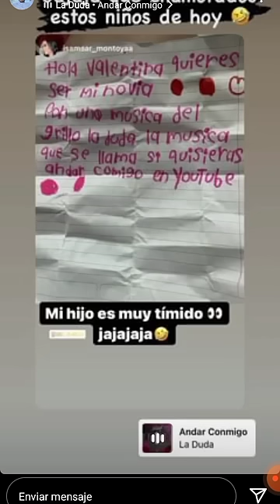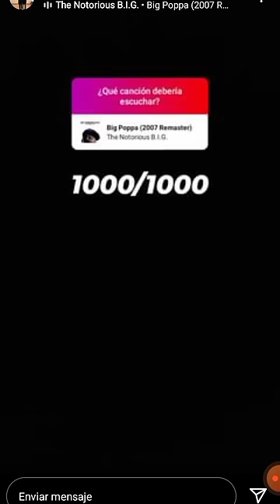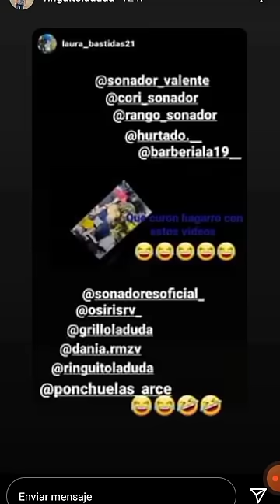ASI SE VIVIO EL CONVIVIO EN APOYO A LA MAMÁ DE CHEMIO PARA EL NUEVO SOÑADOR!! 🥺❤️💯🔥🤩